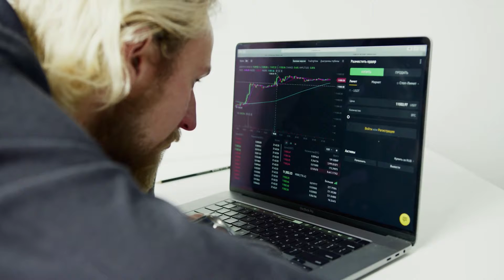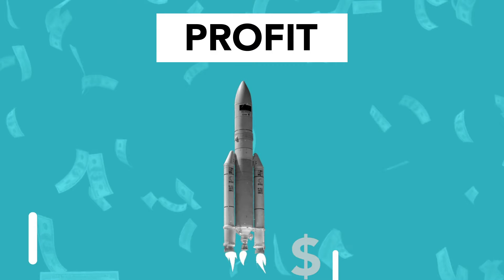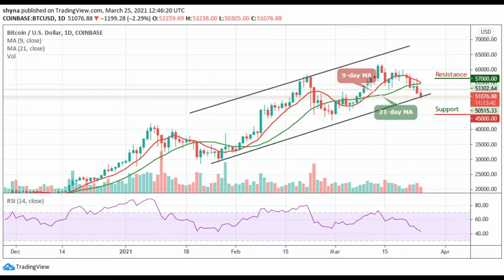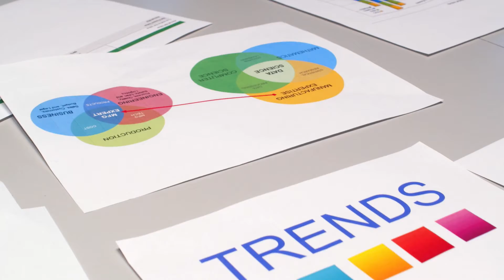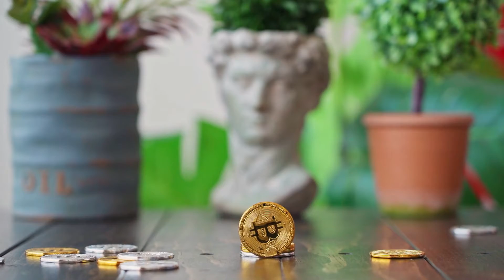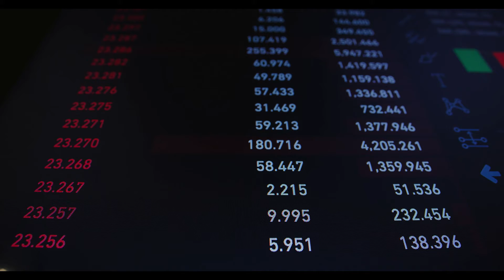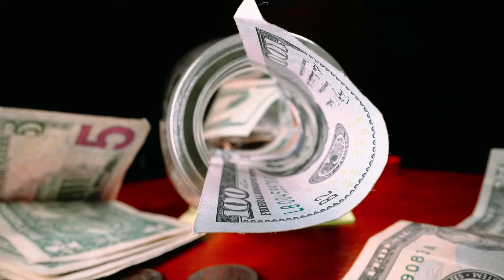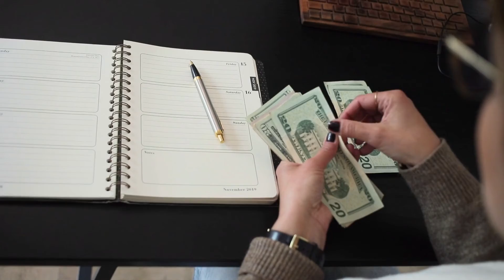Bitcoin Breaks $45,000 as Market Hints at Recovery#cryptonews#bitcoin#ETH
Bitcoin Breaks $45,000 as Market Hints at Recovery
Bitcoin has reached a crucial resistance area after surging by nearly 19% over the past 10 days. However, it remains to be seen whether the top cryptocurrency will have the strength to slice through it to resume its uptrend.

Bitcoin is once again threatening to break out.

The leading cryptocurrency continues to trend up, gaining over 7,000 points in market value in the past 10 days. It's broken above $45,000 for the first time since Feb. 10, trading at $45,013 at press time. Increased buying pressure from the likes of the Luna Foundation Guard, which is currently accumulating Bitcoin in order to increase Terra's UST reserves, and renewed confidence among market participants have helped Bitcoin flourish this week.

Several on-chain metrics have hinted that a trend reversal could soon play out. However, Bitcoin must first break through the $45,500 resistance zone to be able to advance further.

The top crypto's trading history shows that this hurdle has been challenging to break. Every time Bitcoin has tested the $45,500 resistance area since the beginning of the year, it has failed to break it and posted a significant retrace. For instance, when it was rejected from the key level in mid-January, mid-February, and early March, it shed losses of over 18%.

While Bitcoin is attempting to overcome resistance again, traders appear skeptical.

Transaction data from Binance Futures shows that the BTCUSDT Long/Short Ratio has declined to a 0.76 ratio as of Mar. 25. Such market behavior indicates that roughly 57% of all trading accounts on the platform are net-short on Bitcoin.

The high levels of pessimism surrounding Bitcoin's future price performance may act as a warning signal that a short squeeze is underway.

A spike in upward pressure that pushes Bitcoin beyond the $45,500 resistance zone could trigger a cascade of liquidation in the futures market, catapulting prices higher. The Fibonacci retracement indicator, measured from the November all-time high at nearly $70,000 to the late January low at $33,000, suggests that Bitcoin could target $51,000 if it successfully overcomes resistance. However, failing to breach such a crucial supply wall could result in a pullback to $40,700.